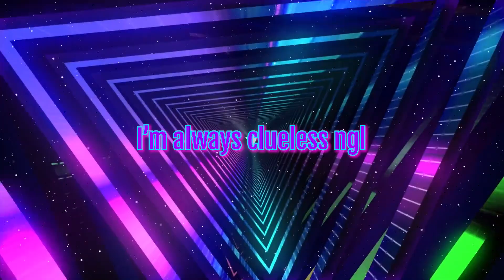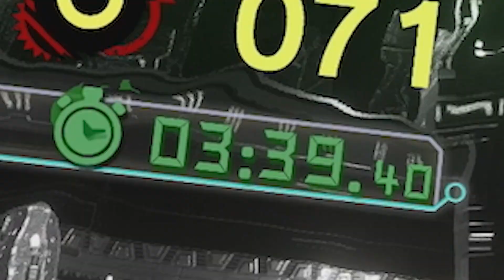This Game Lives Up To The Hype | ShadowxSonic Generations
This game was well worth the pre order would love to record more eps if yall enjoy it if not might just go back to horror content